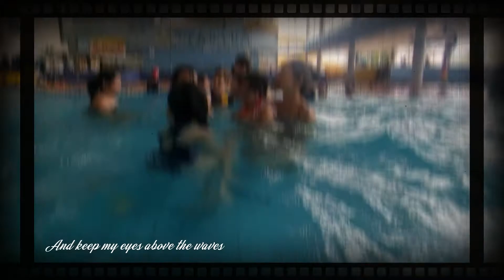Estelle, Ocean 6 Birthday 2021 - jonnie production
Dad is busy but we find some family time. This is it, your swim!